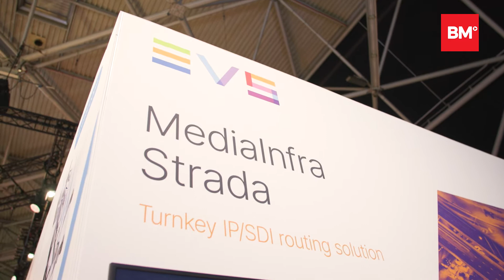EVS en Axon volledig complementair sinds samengaan | IBC 2022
EVS is gespecialiseerd in de technische realisatie van evenementen. BM sprak op de IBC met Serge van Herck, chief executive officer, en Peter Schut, senior vice president media structure.

EVS heeft inmiddels al ruim 600 medewerkers. Het samengaan met Axon blijkt uiterst succesvol. Met name in de Verenigde Staten is een forse groei. Het bedrijf is gespecialiseerd in hardware en software voor de realisatie van live evenementen en nieuwsuitzendingen.